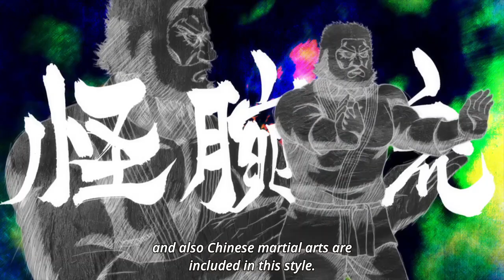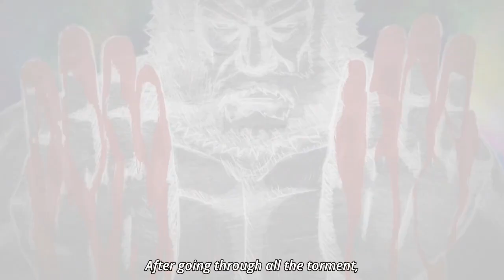kengan ashura season 2 episode 5 hindi recap